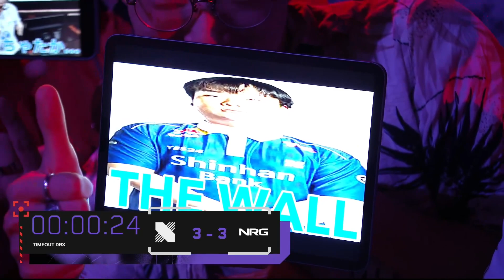NRG vs DRX | VALORANT Masters Tokyo - Day 7 Serie 2 (Mappa 1)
Segui il Masters Tokyo di Valorant, ora live anche su YouTube.